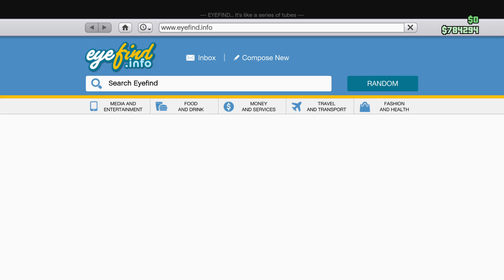Grand Theft Auto V_20230315162240